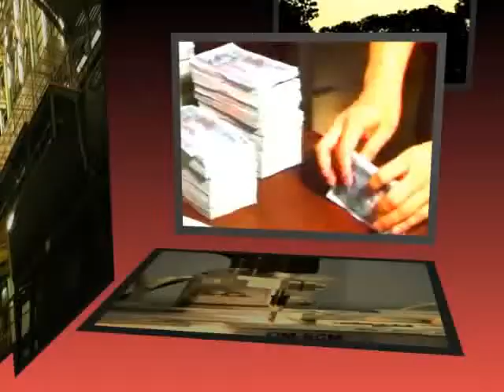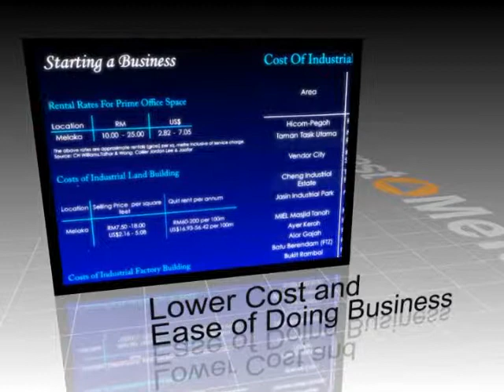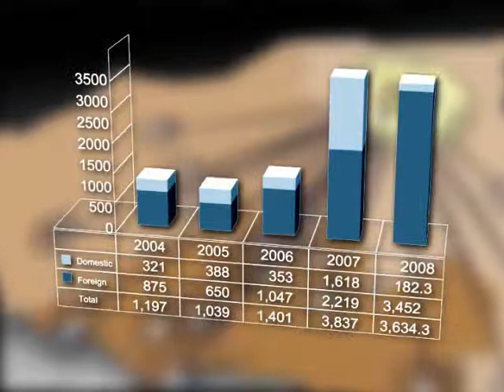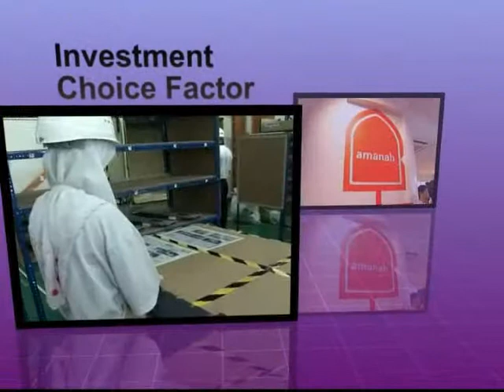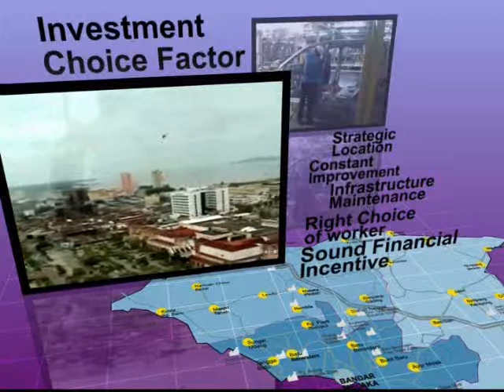Invest Melaka (English) Part1